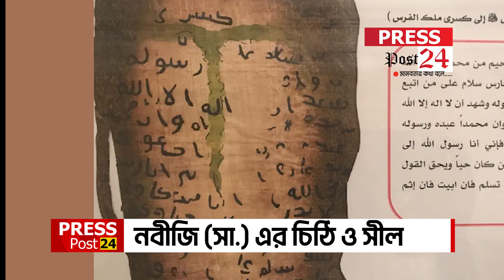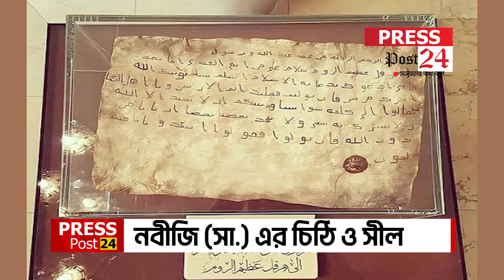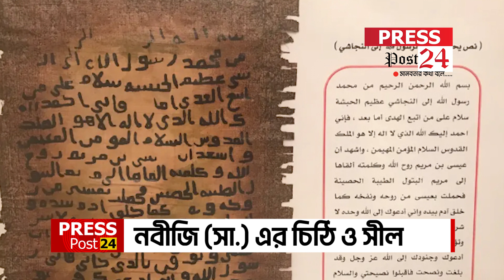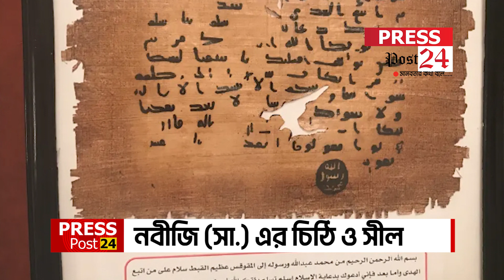নবীজি (সা.) এর চিঠি ও পরোয়ানার সন্ধান.....(ভিডিও)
NewsMAN is a Multimedia News Portal.